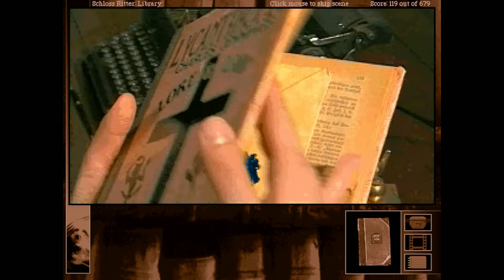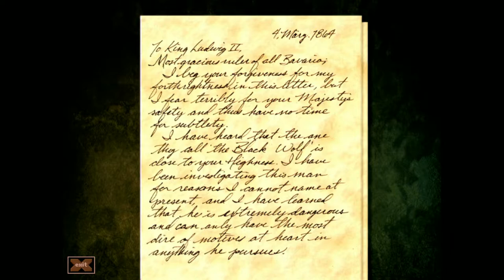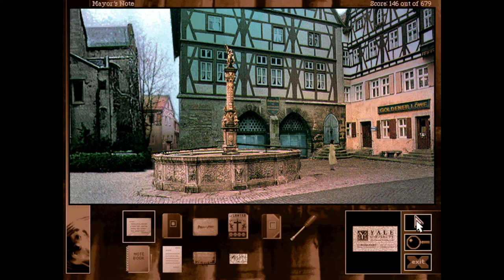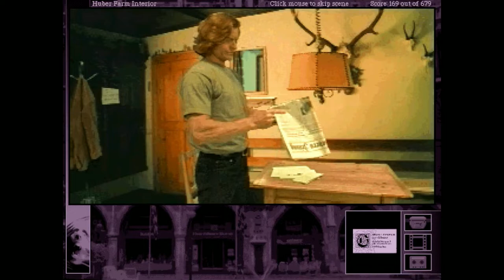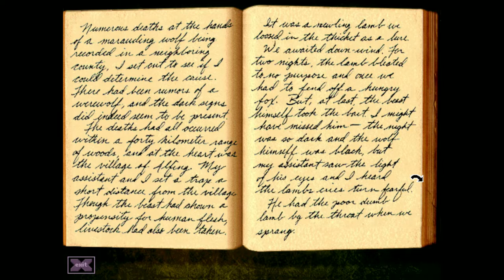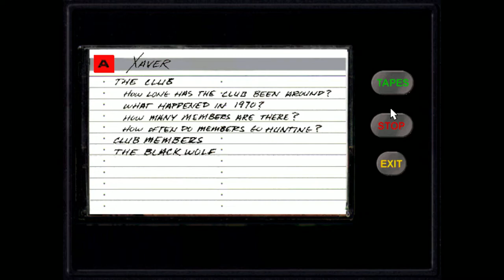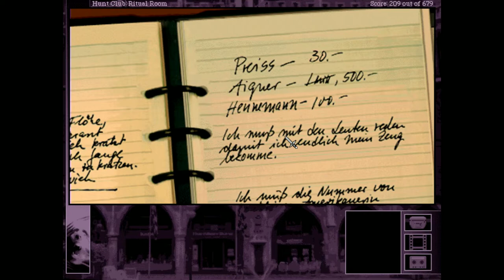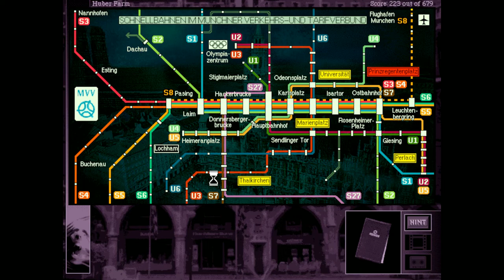Gabriel Knight 2: The Beast Within 🦁🐍 #03 | Die Erben des SCHWARZEN WOLFS! | Let's Play deutsch HD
Ein Jahr nach den "Voodoo-Morden" in New Orleans übernimmt Gabriel Knight den Stammsitz seiner Familie in Rittersberg, Deutschland. Auf der Suche nach Inspiration für ein neues Manuskript findet sich Gabriel in der Verantwortung seiner Familie als "Schattenjäger" wieder - eine Rolle, die seine Vorfahren bei der Bekämpfung übernatürlicher Übel übernommen haben - als die Dorfbewohner ihn um Hilfe bitten.
A year after the "Voodoo Murders" in New Orleans, novelist Gabriel Knight takes over residency of his family's ancestral home in Rittersberg, Germany. While seeking inspiration for a new manuscript, Gabriel finds himself assuming his family's responsibility as a "Schattenjäger"  – a role his ancestors have assumed in combatting supernatural evils – when the townsfolk call for his help.

Titel:                         GABRIEL KNIGHT 2: THE BEAST WITHIN
Genre:                      Point and Click
Entwickler:              Sierra On-Line (Amerika)
Publisher:                Sierra On-Line (Amerika)
Spiel-Engine:           SCI Engine v2

Bücher zum Spiel

Director
Will Binder

Producer
Sabine Duvall

Designer
Jane Jensen

Programmer
David Artis
Adam Bentley
Chris Carr
Steve Conrad
Bill Schrodes

Artist
Layne Gifford

Writer
Jane Jensen

Composer
Robert Holmes

Joanne Takahashi als Grace Nakimura

Fredrich Solms als Anwalt Harald Übergrau
Diane Frank als Frau Hogel, Assistentin von Herrn Übergrau

Nicholas Worth als Kriminalkommissar Thomas Leber

Richard Raynesford als Baron Garr von Zell

Bert Hinchman als Bürgermeister Ernest Habermas
Karl Lenhof als Vater Getz

Judith Drake als Meryl Smith
Bruce Ed Morrow als Emil Smith

Kay E. Kuter als Werner Huber
Mary Stavin als Journalistin